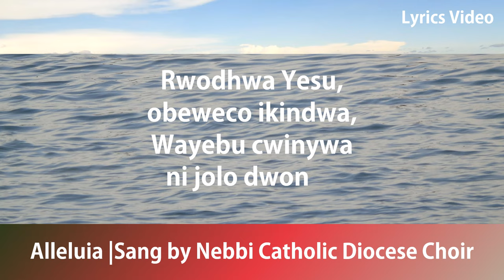ALLELUIA Lyrics Video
LET there be praise of our God with gladness and grace!
Hallelu-Yah! (“Alleluia"), "Praise the Lord!"

(Alleluia otiye wer mi pako Mungu)